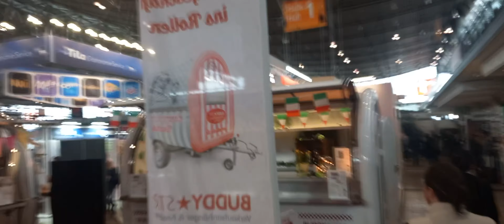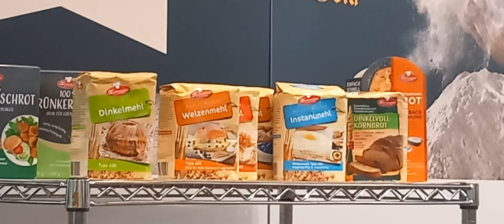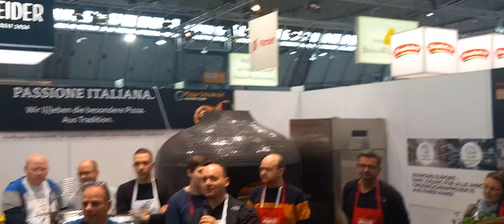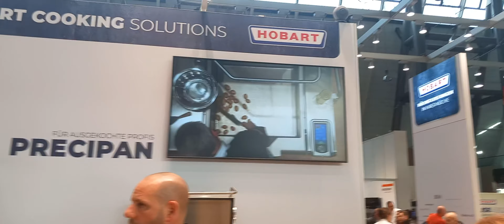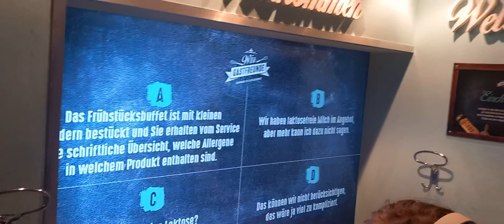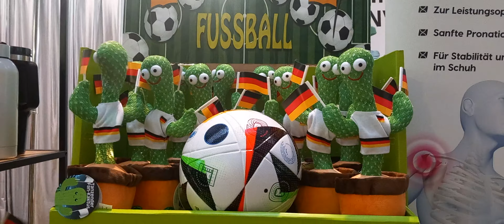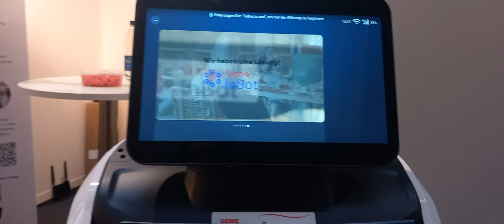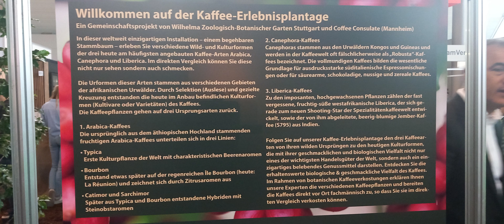Intergastra 2024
In diesem Film nehme ich euch auf die Intergastra Messe in Suttgart mit.
Dies ist eine Messe für Hotellerie & Gastronomie.
Bitte entschuldigt mir den Ton teilweise, das das Mik es leider nicht alles richtig aufgenommen hat. Danke fürs Verständnis